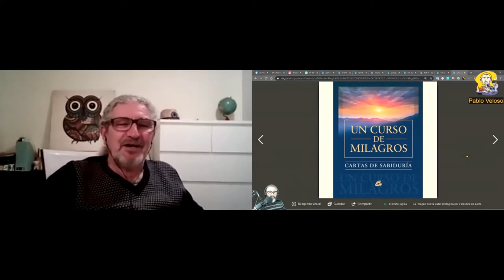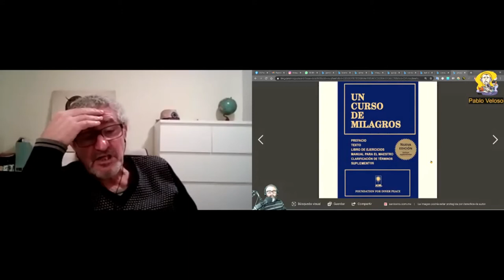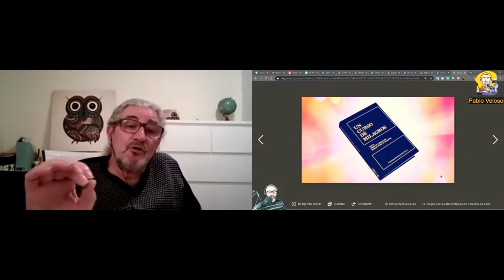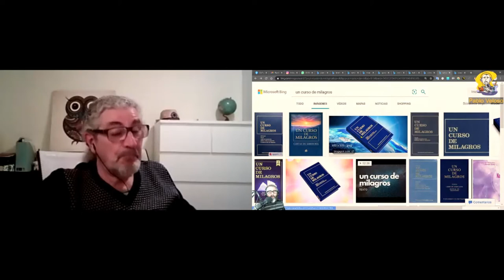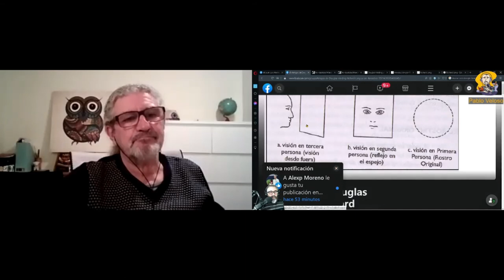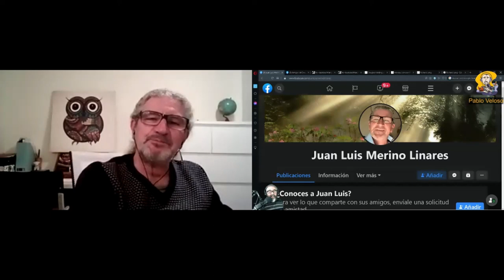Guía para el Viajero Espiritual (2da parte) - Entrevista a Juan Luis Merino Radio Unión